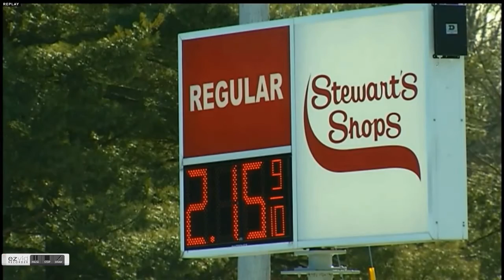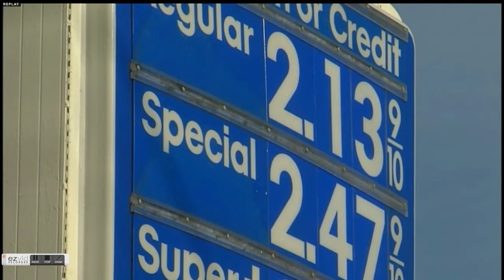Jim on WNYT Albany News Channel 13 Gas Prices 1/20/16 Part 1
Prices fluctuating town by town. Jim on Albany WNYT Channel 13 News 1/20/16 Gas Prices part 1.